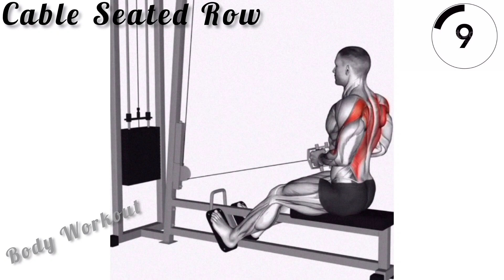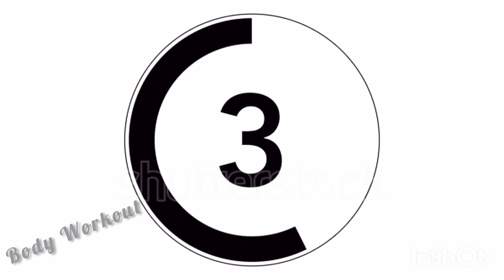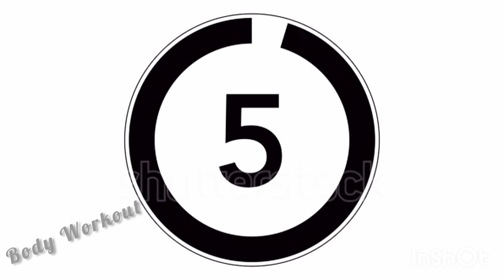Transform Your Body: Discover the 5 Most Effective Exercises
5 Most Effective Exercises

The best exercises to get lean use foundational
movement patterns and train all major muscle
groups. fat burning exercise for female, best
workout for fat loss female, fat burning
exercises at gym, what exercises burn fat the
fastest, how to burn fat fast at home, full-body
weight loss exercise, exercise for weight loss at
home for female in 7 days, belly fat burning
exercises at home.

Start Your Day with These Exercise
fitness
body workout
home workout

hiit workout
hiit workout at home
workout of the day
30 minute workout
hiit workout for fat loss
bodyweight workout
fat burning workout
cardio workout
full body hiit workout
full body hiit workout no equipment
cardio hiit workout
30 min hiit workout